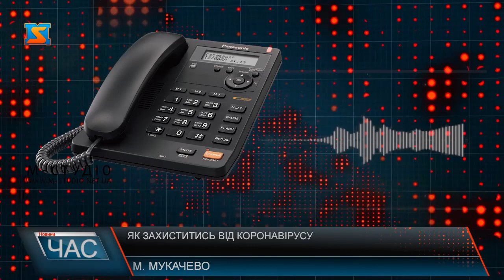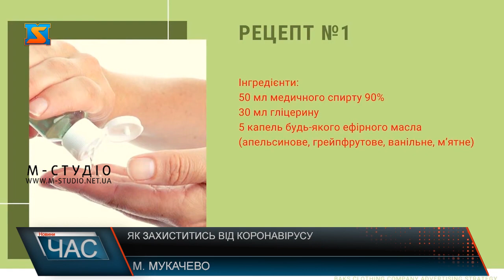Як захиститись відкоронавірусу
Ситуація з поширенням коронавірусу в світі щодня загострюється — підступна інфекція, проти якої немає ефективного лікування і вакцини, дісталася майже до кожного куточка нашої планети, включно з Україною. Але вберегтись від COVID-19 можна.
 Так, панікувати і справді не треба. Варто зберігати спокій і дотримуватися профілактичних заходів. Яких саме – розповімо за кілька хвилин, а для початку мукачівці розкажуть як вони вберігаються від небезпечної інфекції.А от з масками і респіраторами проблема. Сьогодні лише в одиницях аптек їх можна придбати в Мукачеві, та і судячи з відгуків у соцмережах, такою є ситуація по всій Україні. Щодо антисептиків – вони вже теж в дефіциті. До того ж простежується шалене зростання цін на ці засоби захисту. Поспілкувавшись із місцевим фармацевтом, ми дізналися що, до прикладу, дезинфікуючийзасіб «Стериліум» до недавнього часу коштував близько 70-ти гривень, наразі ж його ціна становить 165 гривень. Антисептик всього за 10 днів зросла ціна з 170-ти до 400-ста гривень.Це і справді дуже дорого, та засмучуватись не варто: антибактеріальний гель можна приготуватив домашніх умовах всього за декілька хвилин.
Змішайте всі інгредієнти та помістіть у пляшку. Спирт продезінфікує ваші руки, гліцерин захистить від сухості, а ефірне масло переб’є запах спирту. Такий гель- хороший дезінфікуючий засіб для ваших рук, але, якщо вони чисті, це ще не значить що можнаними торкатися до інших людей. В період вірусної атаки варто відмовитися від рукостискань, обіймів і поцілунків.
І це не єдинийспосіб для запобігання зараженню коронавірусом. Ось ще кілька ефективних правил
Часто мийте руки з милом.
Вживайте лише ретельно приготовану їжу
Не контактуйте з тваринами
Не торкайтеся очей та носа
Якщо відчуваєте що застудилися, негайно звертайтеся до лікаря
Ну і наостанок до вашої уваги альтернативний спосіб вітання.Ось такими рухами можна креативноа головне безпечносказати ну майже тактильний «Привіт». Тож запам’ятовуйте і поширюйте далі. Ну і бережіть себе і оточуючих, і будьте здорові!!